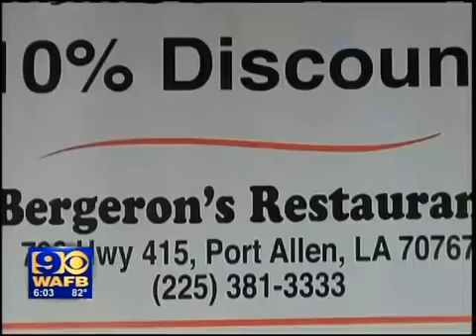Restaurant Offers 10% Discount for Patrons with Guns